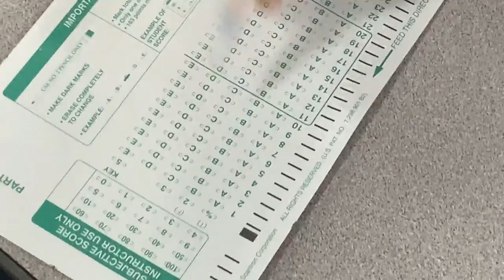Emerson Academy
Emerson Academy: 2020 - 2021